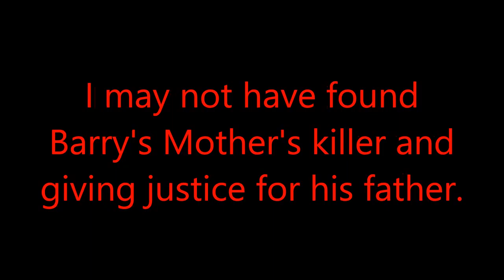The Flash S2E12: Fast Lane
Barry and Wells have an encounter with a meta-human known as Tar, who can turn into liquid asphalt; Iris is worried about Wally after learning about his hobby.